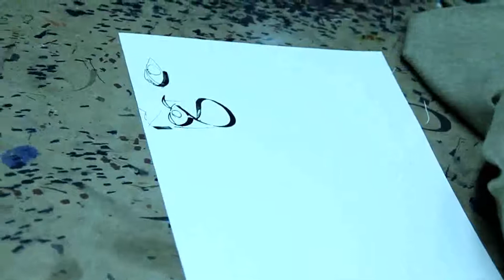calligraphy 06 by best calligraphist gohar qalam pakistan south asia,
calligraphy mashq is very importent in art of calligraphy,khurshid gohar qalam is the best calligraphist and best scholer of calligraphy,he is auther of the 14 books about calligraphy,allow for all tv chanals and other chanls,